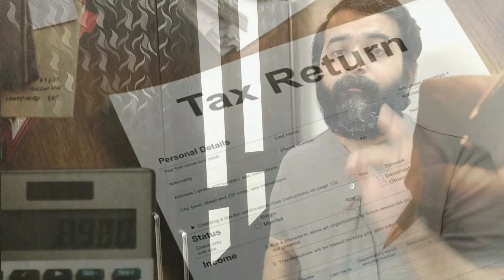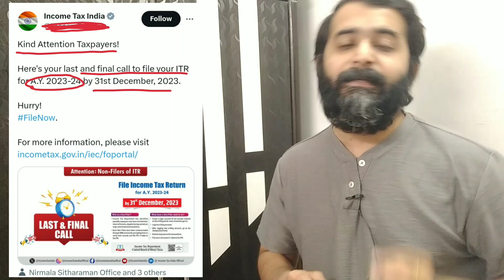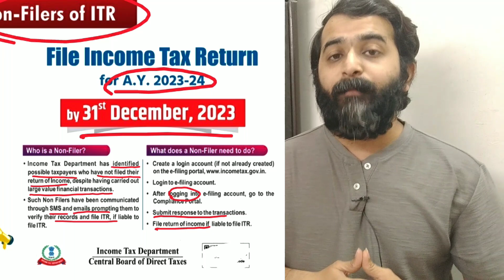Income Tax Department New Guidelines for Income Tax Return Filers || Latest Update For ITR filing